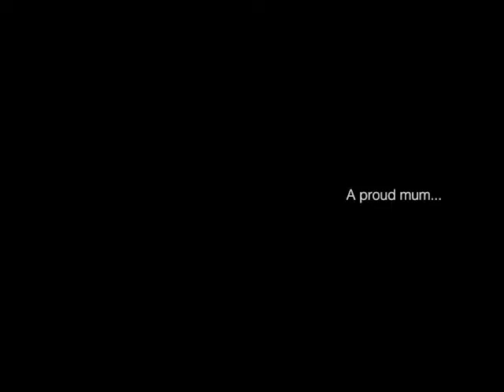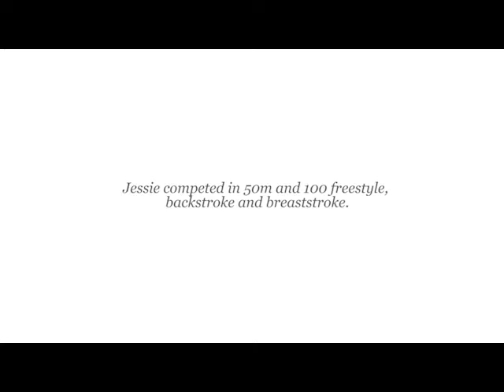Jessie Wilson | Australian Catholic University student-athlete and swimmer (Part 2)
Meet Jessie Wilson - an inspiring student-athlete and swimmer from Australian Catholic University (Part 2 of 3).

Although Jessie has an S-13 vision impairment, she doesn't let it stop her from going after her passion for swimming.

Videography: Shashin Weeratunga